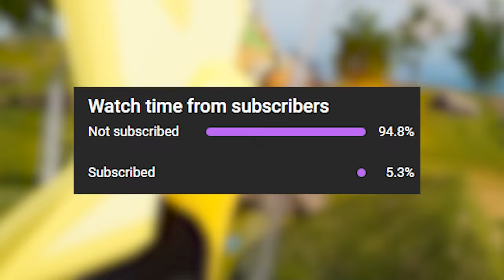I Survived 500 Days In PALWORLD In HINDI Part-5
I Am Playing 100 Days In Palworld In Hindi Part-5 500 Days

Please like kardo apka Ek like Bahut Motivate Kardeta Hai Mujhe Please.

Palworld
palworld gameplay
palworld hindi gameplay
palworld legendary Pokemon
pokemon game
new pokemon game
poke 555
palworld 100 days
palworld 100 days gameplay
pokemon game
pokemon 100 hours gameplay
pokemon 100 days
100 days gameplay